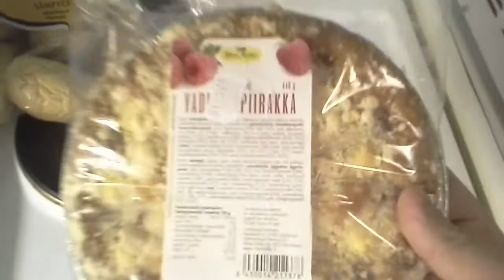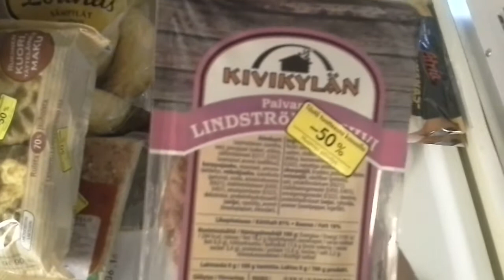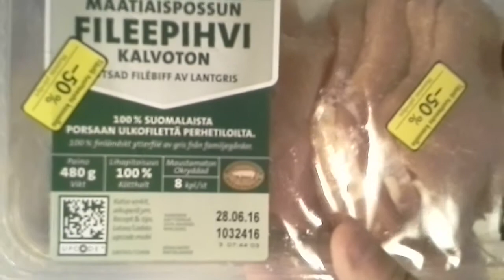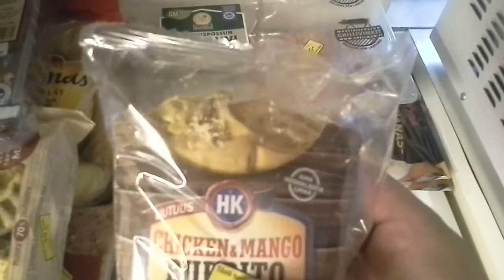-50% yli 50% :-D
Iskehän peukkua ylös tai alas ja nakkaa halutessasi kommentilla. Voit myös tilata kanavan jos kiinnostaa katella meikäläisen videoita ja kuunnella jorinoita. :-)